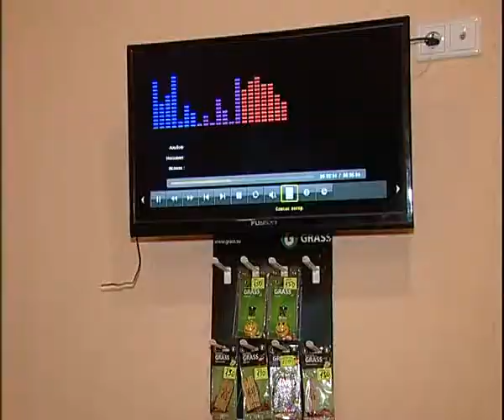STO Bulvar Sirenevuiy 4 15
Алексей Челейкин - СТО Бульвар Сиреневый 1 4-15, Alexey Cheleykin - STO Bulvar Sirenevuiy 1 4-15